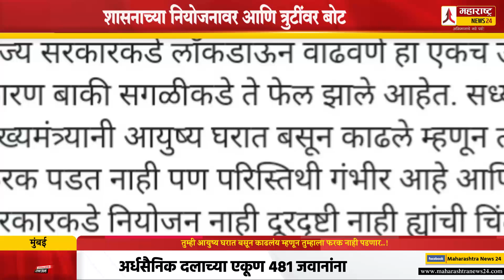तुम्ही आयुष्य घरात बसून काढलंय म्हणून तुम्हाला फरक नाही पडणार..! nilesh rane on uddhav thackeray